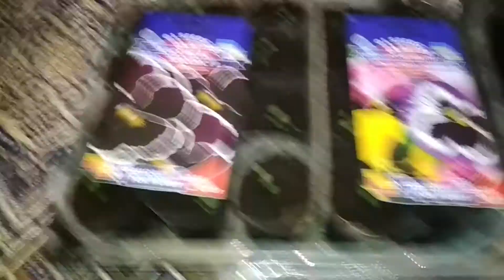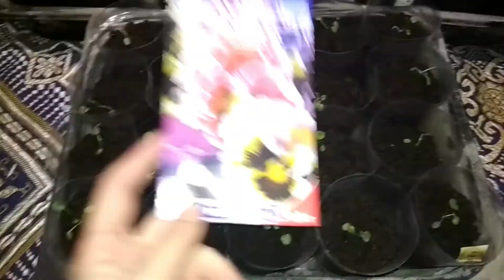Пикировка рассады виолы /Всходы алиссума, лаванды, артишока 🌼🌸🌿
Решила показать вам как я пикирую виолу, и сколько рассады с трех пакетиков семян у меня вышло.
Также показываю вам результат посева лаванды, артишока и алиссума. И еще немного рассады которая подросла.
Если честно, то пикировка самое нелюбимое мое занятие при работе с рассадой. Для меня она отнимает слишком много времени и сил. И места после пикировки еще больше не хватает, ведь количество горшочков с одного увеличивается на десятки. Но никуда от этого не деться, без пикировки рассада будет плохо расти. Но нужно учитывать что не все растения любят пикировку и пересадку.